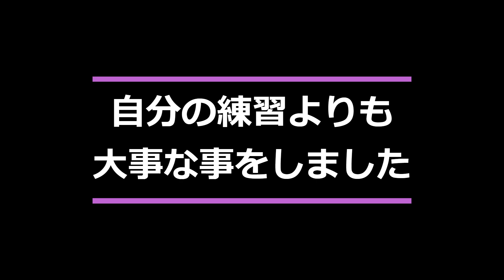子供のトライアル わくわくBTRひろば Children `s Trial Wakuwaku Park Tokyo Japan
パパの母がひと月前に入院しまして、パパも足指の骨折などしまして、最近はトライアル遊びが出来ませんでした。

しかし今週母は退院しパパの足指も治ってきました、で、来週はJシリーズ京都自転車トライアルに出場しますから、パパは練習すべきなんですが、なんだかほっとして練習意欲がわきませんし、ここでムキになってまたケガをして再度リタイヤという事も避けたいです。

というわけでパパは子供たちの練習を見てアドバイスしたりして過ごしました。

子供って良いですよね、ほんの短期間で練習を積み上達進歩できるんです。

先の可能性のない老人のリハビリなんかよりも今上達している子供の指導の方が重要事項であるはずです。

パパは1958年生まれの６４歳です、子供たちと一緒に自転車トライアルを楽しんでいます。